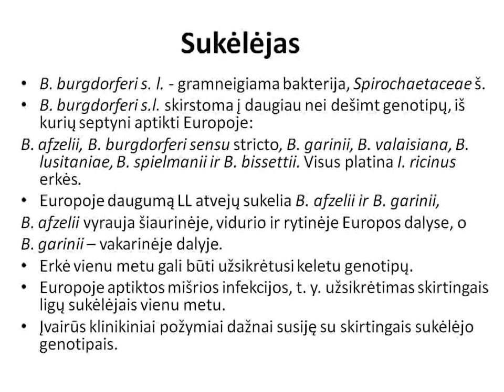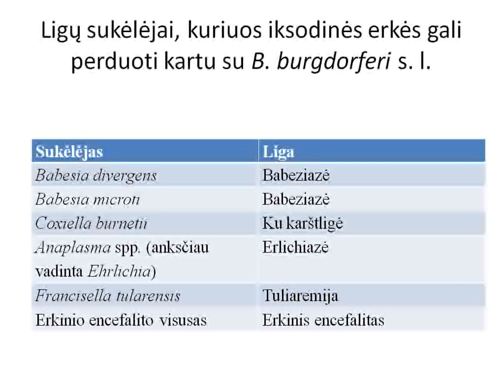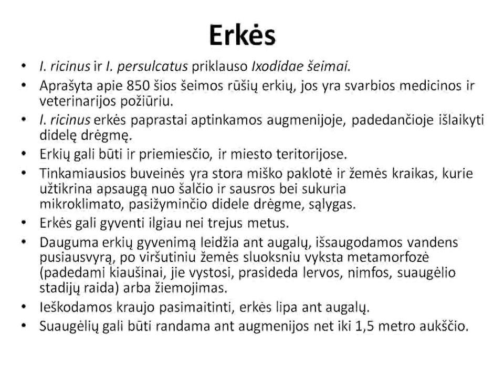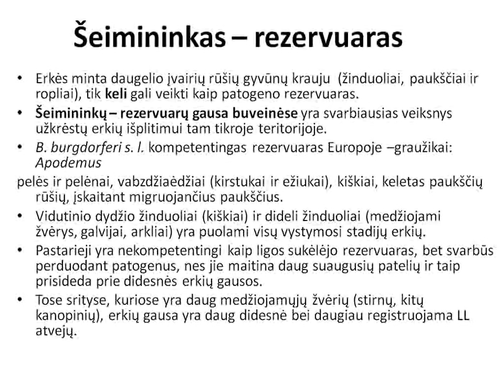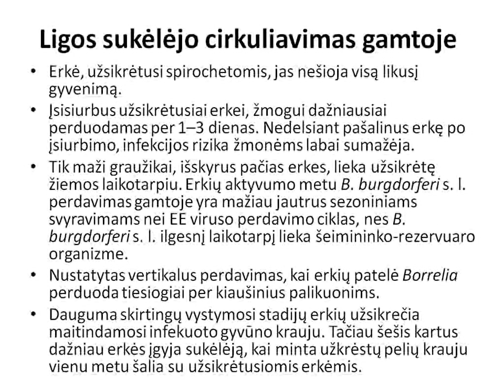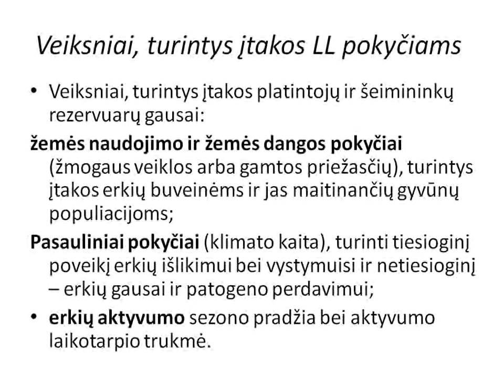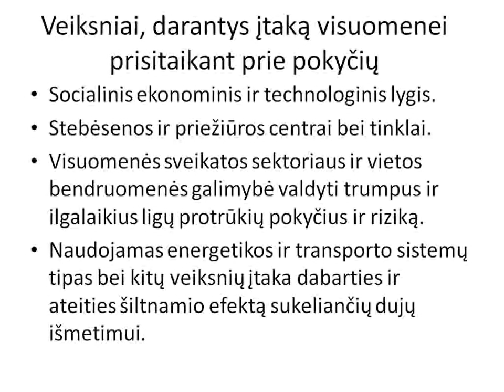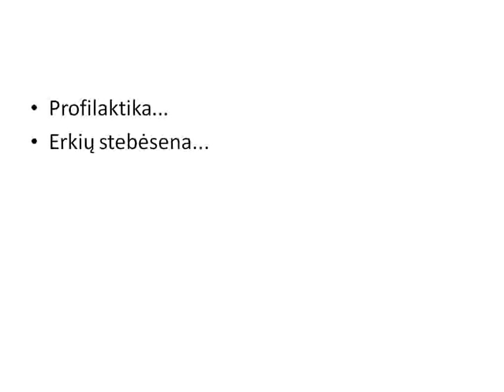Laimo liga – Lietuvoje ir Europoje 2 dalis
Laimo liga – Lietuvoje ir Europoje
Dr. M. Žygutienė, Užkrečiamųjų ligų ir AIDS centro
medicinos entomologė